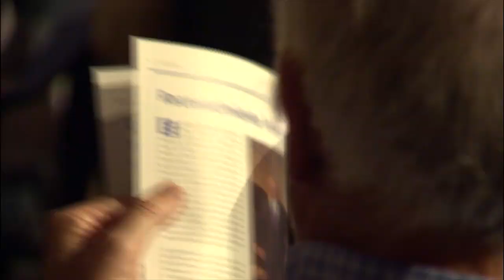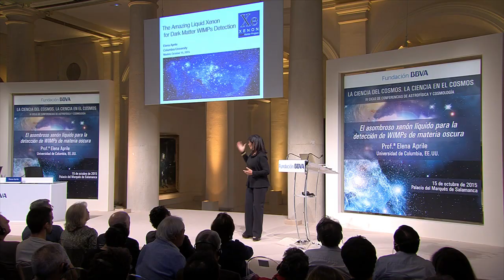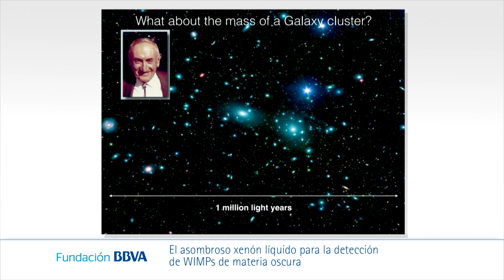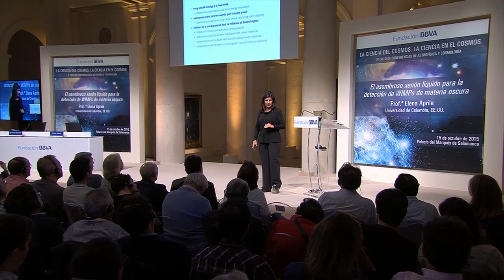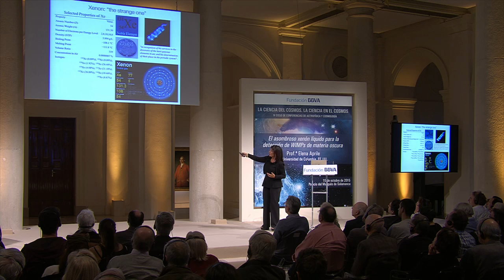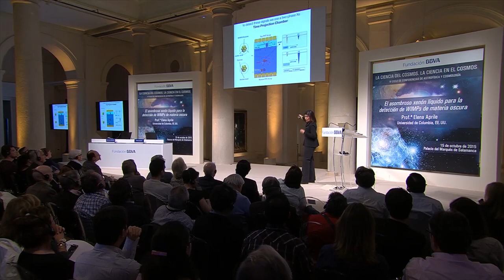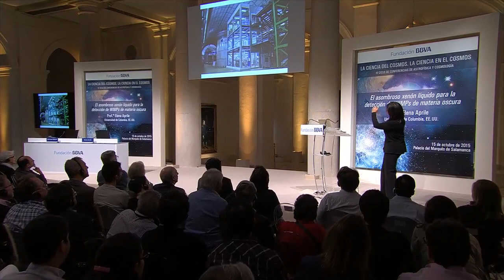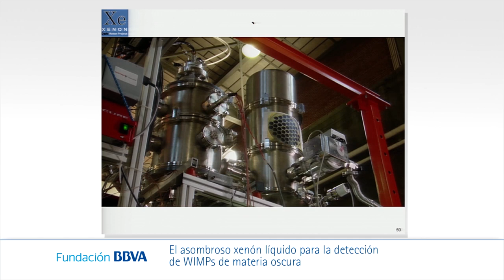Lecture by Prof. Elena Aprile from University of Columbia (United States)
14/10/2015
2015 Series of Lectures on Astrophysics and Cosmology: science of the cosmos, science in the cosmos
Lecture: "The Amazing Liquid Xenon for Dark Matter WIMPs Detection"

Synopsis:
A variety of experiments  attempts  to find out  what  the  Dark Matter  that  fills  our Universe is made of, resulting in a vibrant field of research.  This talk will review what we know (or do not know) about the nature of Dark Matter, before introducing the basic principles for its direct detection in laboratory-scale detectors, focusing on Weakly Inter- acting Massive Particles.  I will give an overview of the field and concentrate on one class of experiments using liquid xenon which has shown the greatest promise to-date for direct detection of WIMPs in the Milky Way.